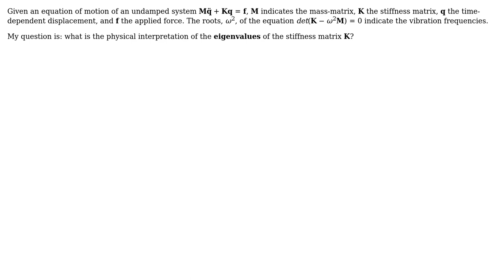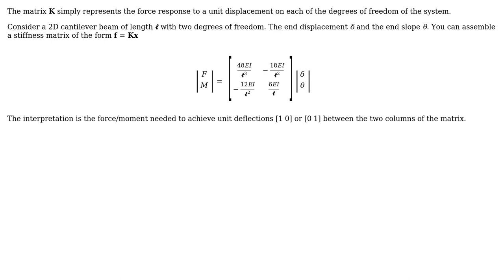What is the physical interpretation of the eigenvalues of the stiffness matrix in the finite...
Engineering: What is the physical interpretation of the eigenvalues of the stiffness matrix in the finite element method?

With thanks & praise to God, and with thanks to the many people who have made this project possible! | Content (except music & images) licensed under CC BY-SA | Music | Images & others | With thanks to user John Alexiou user H. Vabri user Gurkan Cetin and the Stack Exchange Network Trademarks are property of their respective owners. You are responsible for your own actions.